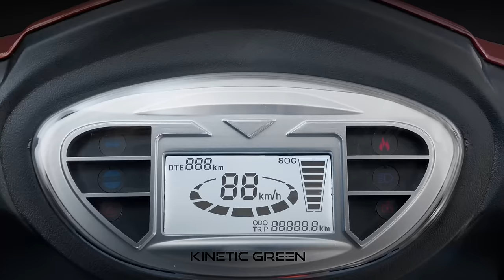The All New Kinetic Green Zulu | Electric Scooter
Kinetic Green Zulu, electric scooter at Rs 94,990. The e-scooter gets a 2.27 kWh battery pack and a 2.1 kWh BLDC electric motor. Features include a digital cluster, LED DRLs, front and rear disc brakes and much more.